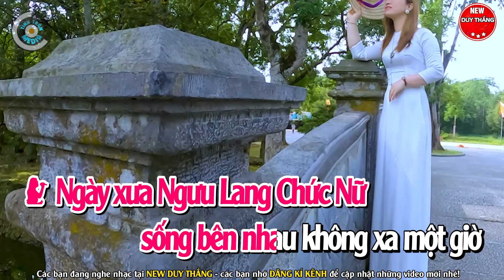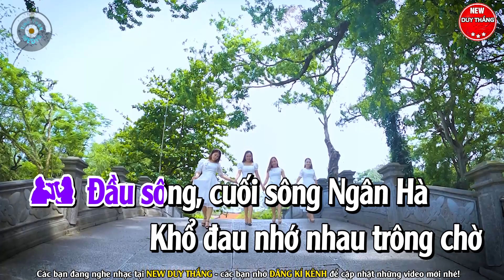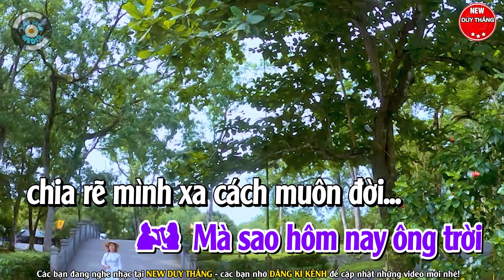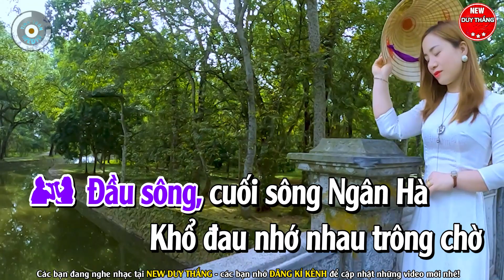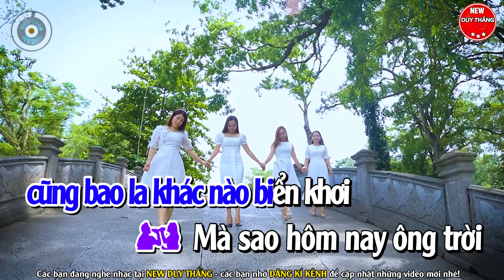Chuyện Tình Ngưu Lang Chức Nữ - Tone Nữ 2023 - New Duy Thắng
Bài hát : Chuyện Tình Ngưu Lang Chức Nữ
Sáng tác : Mạc Phong Linh
Thể loại :  karaoke
trình bày : New Duy Thắng